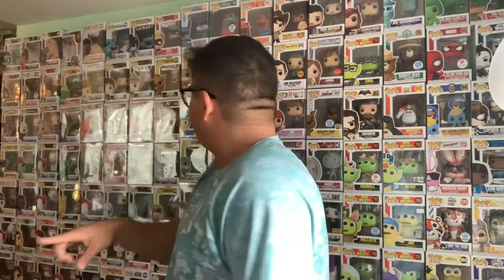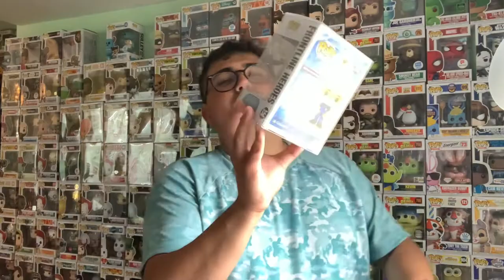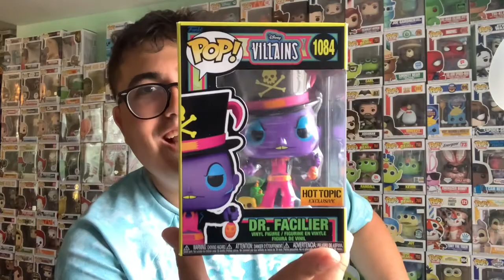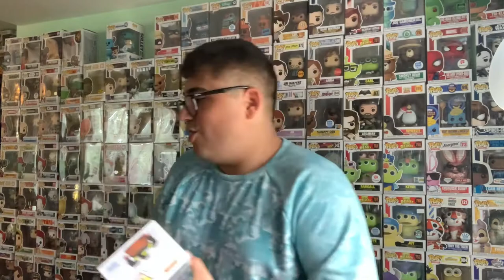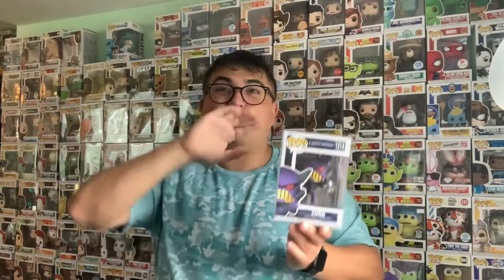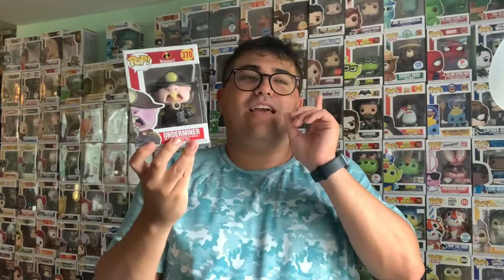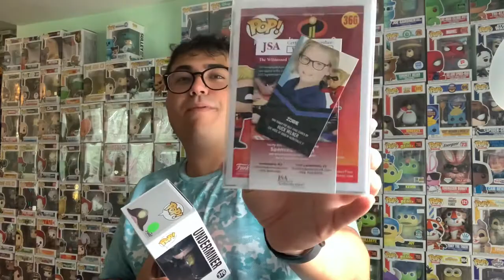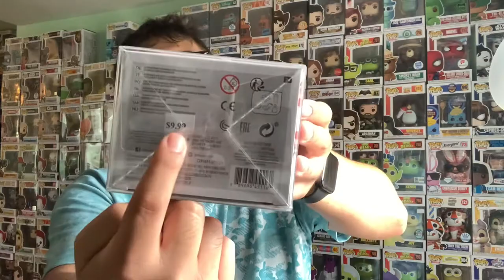Hot cash, Texas, Universal Studios pick ups!!!